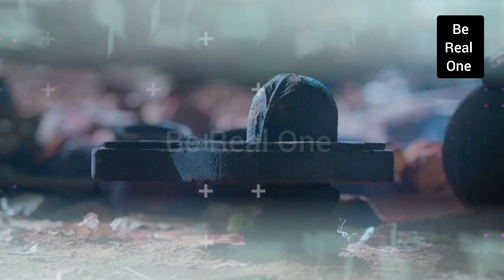Episode 111 l Om Namah Shivaya l Fast Version l Rudra l Namrata l Badri l HQ l S1 l Use 🎧 Headphones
🚩 कृपया इसे पढ़ें: 🚩 कृपया मेरी रिकॉर्डिंग को दोबारा अपलोड न करें !! आपसे अनुरोध है कि मेरे ट्रैक को कॉपी पेस्ट करने से पहले मुझसे अनुमति लें या अपने स्रोत से खुद रिकॉर्ड करें! ! ⚠️